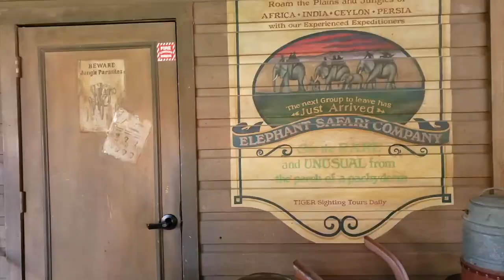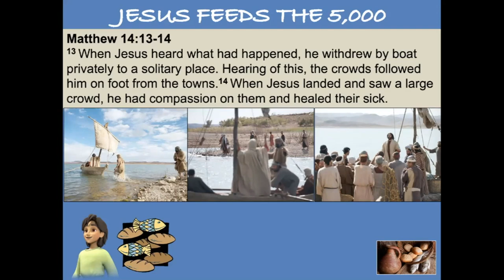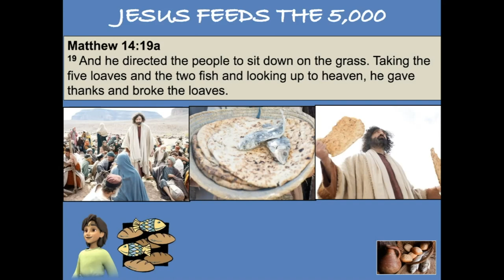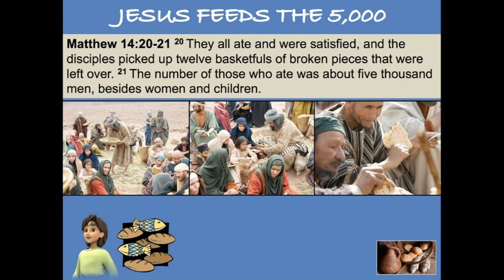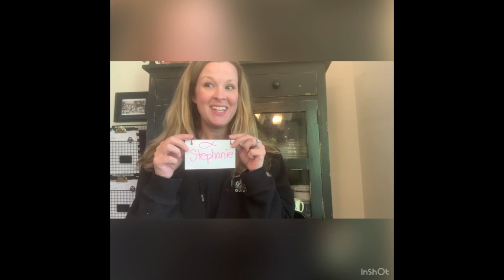PBsWWoM Episode 001 Disney - The Jungle Cruise and the Feeding of the 5000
Each Sunday Night at 6:30pm enjoy learning about the Bible in the style of the Wonderful World of Disney.

Watch the Story Keepers episodes on RightNow Media.  If you don't have an account go to our church website and sign up.

We all have messed up and need help!  Learn about God’s rescue plan for Human Kind – His Son Jesus.

Ephesians 2:8-9 8 For you are saved by grace through faith, and this is not from yourselves; it is God’s gift— 9 not from works, so that no one can boast.